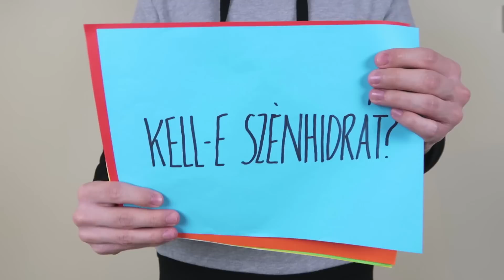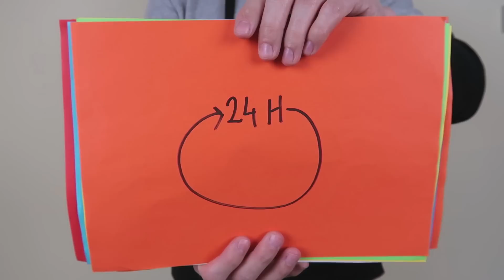EDZÉS UTÁN SZÉNHIDRÁT? KELL VAGY SEM?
Ész nélkül lapátolod a szőlőcukrot az edzés utáni turmixodba? Vagy a boltban azt mondták, hogy a tömegnövelőt nyomassad? Mi van akkor, ha ezzel semmire sem mész? Ebben a részben megnézzük, hogy mik a tények.

🔥 2020-as infó:

Dolgozzunk együtt a céljaidon! Budapesten tartom edzéseim, de az online coaching keretein belül a világ bármely pontján lehetsz.

💪 Nincs majd, csak most.

Ha nem akarsz lemaradni további infókról, random live videókról vagy csak feltennéd a kérdésed, akkor katt ide